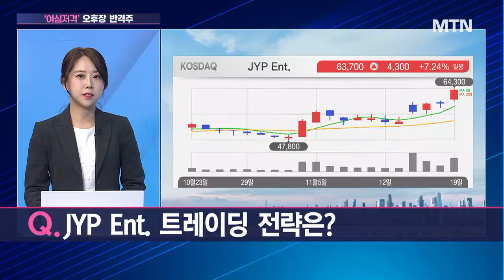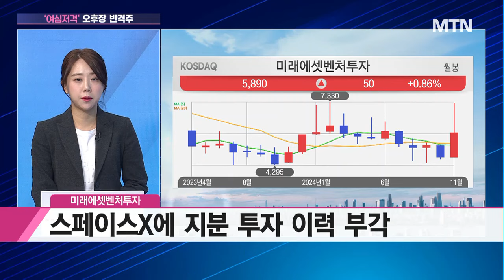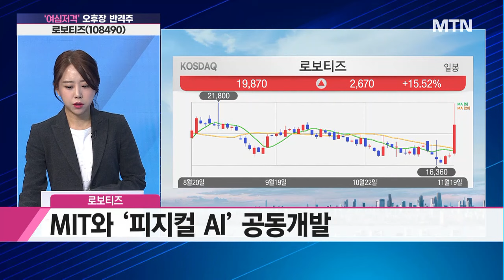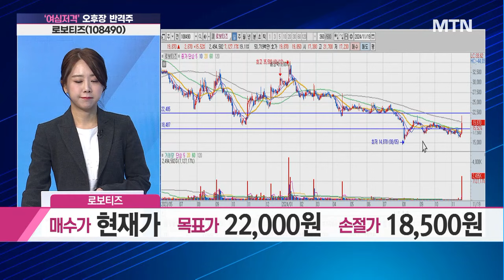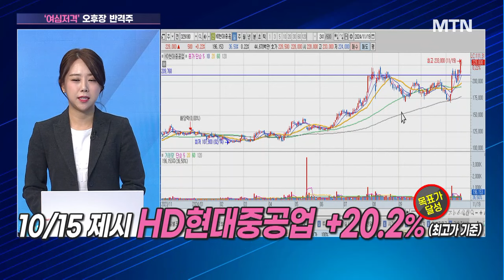[여심저격] 로보티즈 트레이딩 전략은? / 머니투데이방송 (증시, 증권)